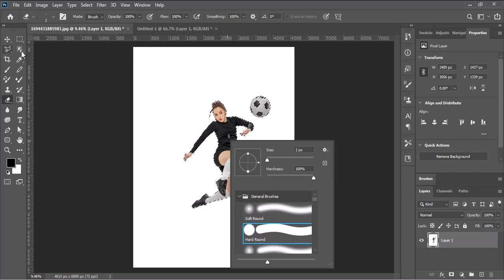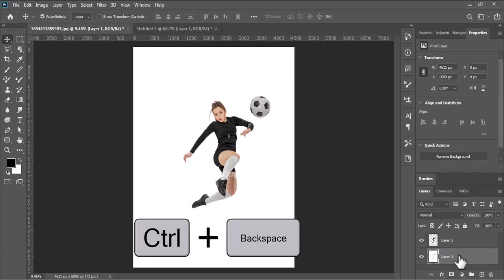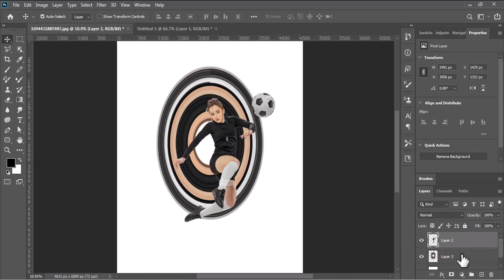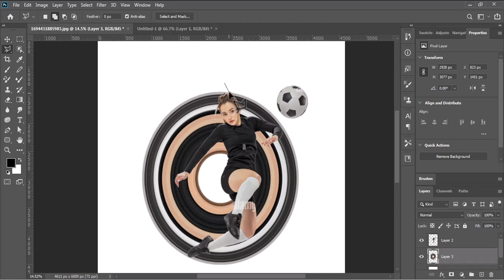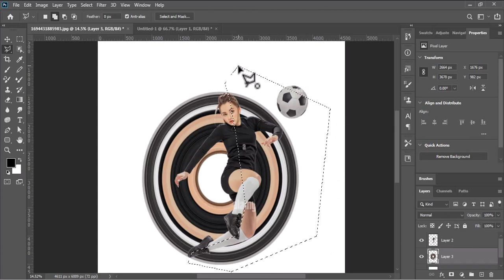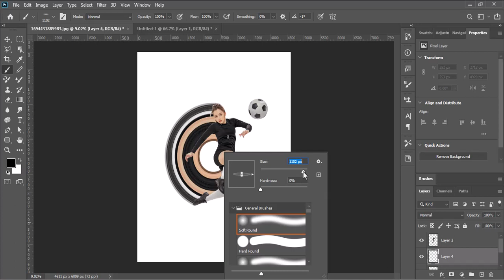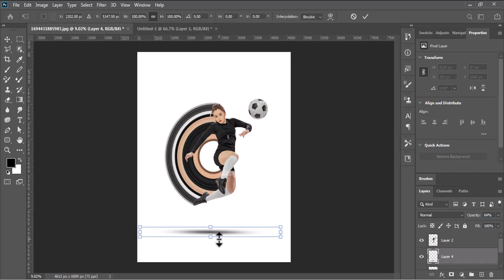"Masterful Transformations: Unleashing Stunning Photo Effects in photoshop "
In this captivating video, embark on a journey of artistic expression as we delve into the realm of creating mesmerizing photo effects in Photoshop. Join us as we unlock the secrets to transforming ordinary images into extraordinary works of art that captivate the viewer's attention. From enchanting color grading techniques to surreal double exposures and spellbinding text effects, we'll guide you step-by-step through the process, empowering you with the skills and knowledge to unleash your creative potential. Whether you're a beginner or an experienced Photoshop enthusiast, this video is your gateway to crafting visually stunning and irresistibly attractive photo effects that will leave a lasting impression. Get ready to ignite your imagination and bring your photographs to life in ways you never thought possible.